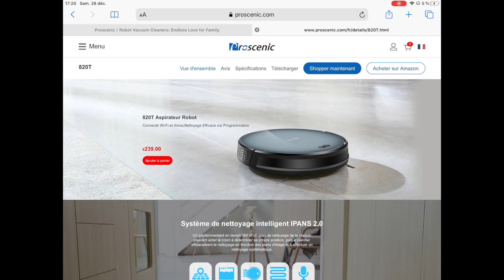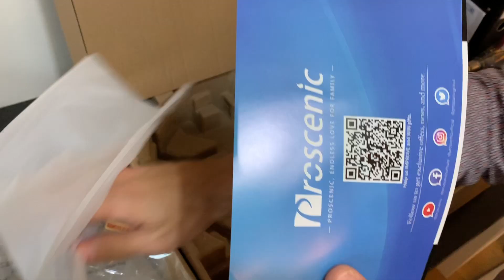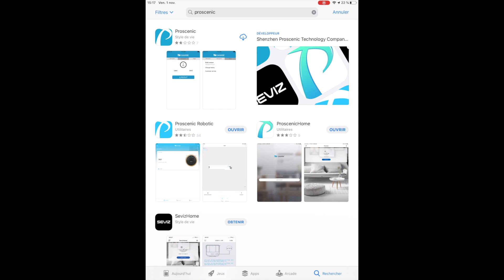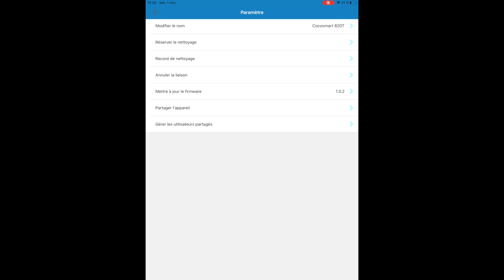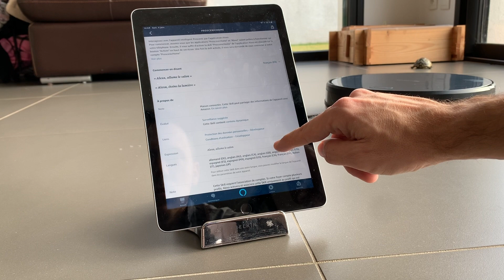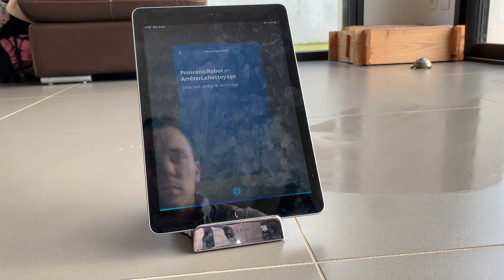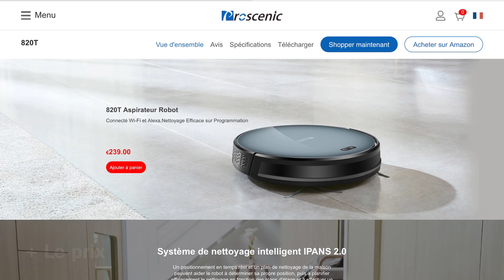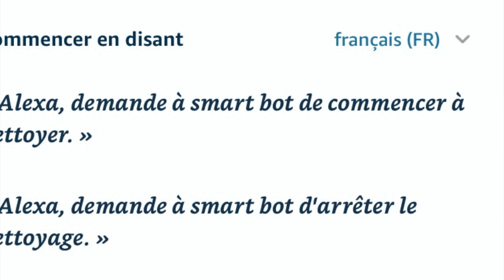Essai Robot Aspirateur Proscenic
Essai et Avis du robot aspirateur de la marque Proscenic modele 820T